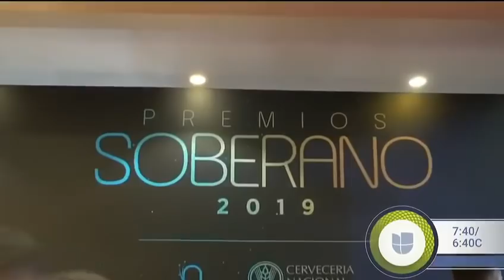Premios Soberano 2019 Exclusiva Anthony Santos